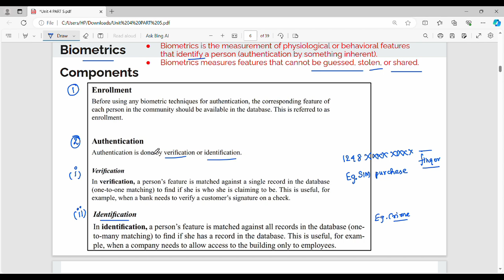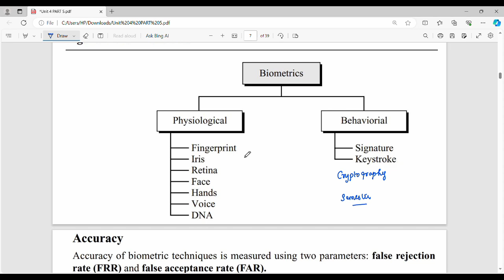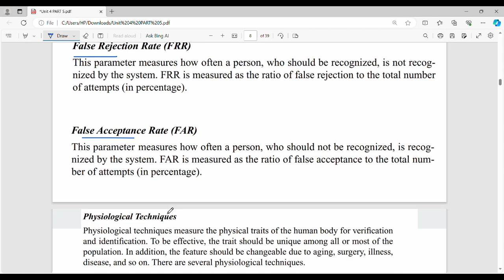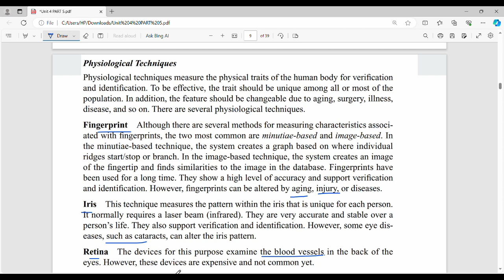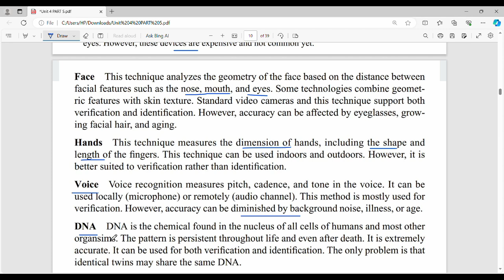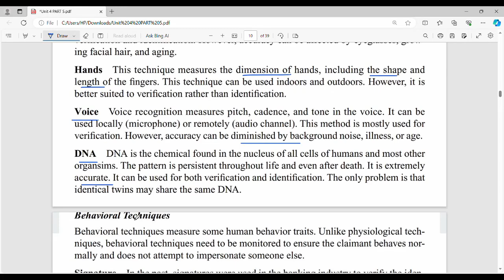4.19 Biometrics and its types in Tamil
I have discussed about biometrics